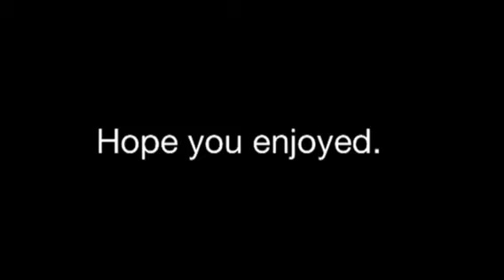Intro!!!!!!!!!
My Brand New Intro